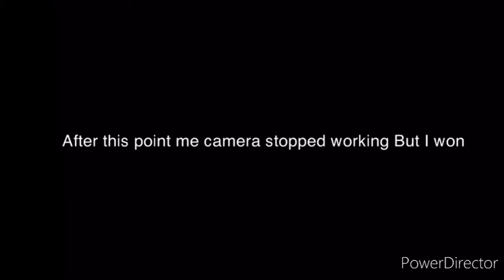Level up on Wii sports resort Swordplay...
Go sub To SuperbowserQuinn